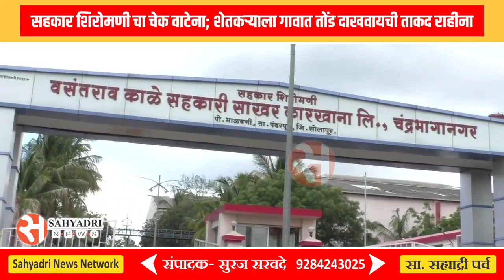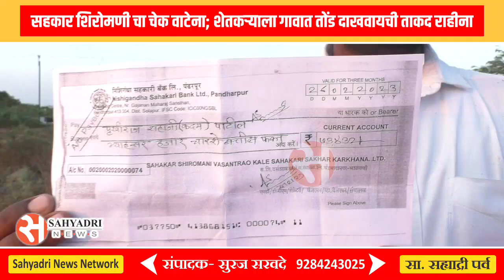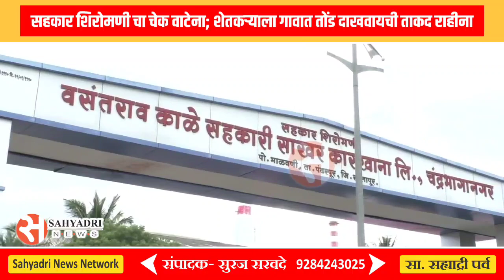"सहकार शिरोमणी"चा चेक वाटेना; उसने घेतलेल्या पैशामुळे शेतकऱ्याला गावात तोंड दाखवायची ताकद राहीना...